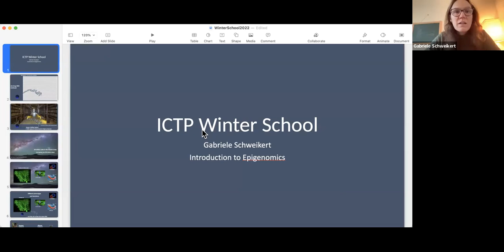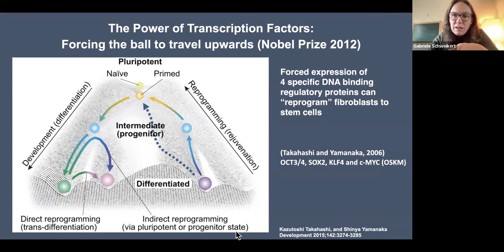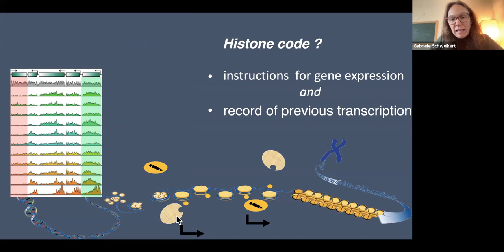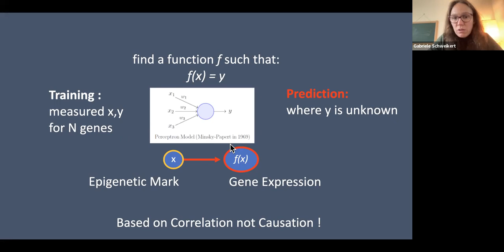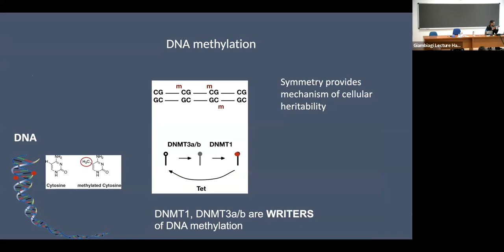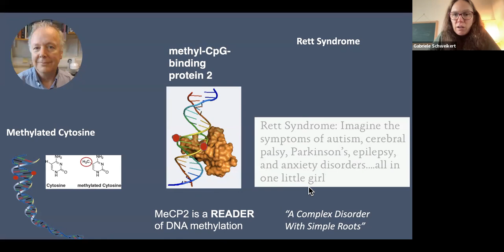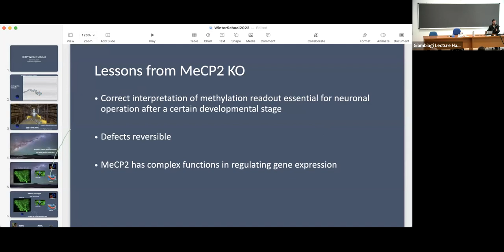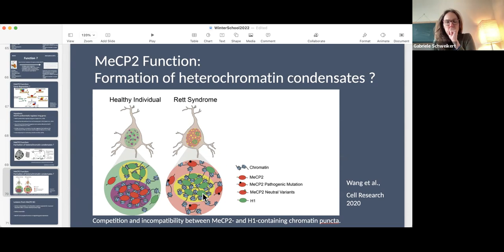TBA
ICTP-ICTS Winter School on Quantitative Systems Biology | (smr 3755)
Speaker: Gabriele Beate SCHWEIKERT (University of Tuebingen, Germany)
2022_12_05-10_30-smr3755.mp4